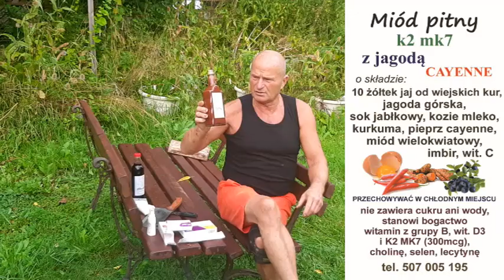z MACZETĄ nie ma żartów!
Uwaga maczeta... jest niebezpieczna.
dziękuję wszystkim za wsparcie ...CIEPLE SLOWA  i  empatie
I zapraszam w sobotę na stoisko u Rolnika Tadka  w Niebieszczanach ..
pamiętajcie że slonce leczy kazdy stan zapalny w naszym ciele  .
I NIE POTRZEBUJESZ ZADNEGO   antybiotyku    tylko  3-godzinne wygrzewania w tak ostrym sloncu    rana sie wygoila natychmiast.
jezeli masz  taki problem  z trudno gojacymi ranami  to polecam  slonce    a teraz  go nie brakuje   u nas     i ocet z czeremchy
filmik pokazuje  dla  jasnosci   jak do tego doszlo   , ale  rowniez ze   trzeba    miec   nadzieje ze szybko sie  z tego wyjdzie    ,.hej sai